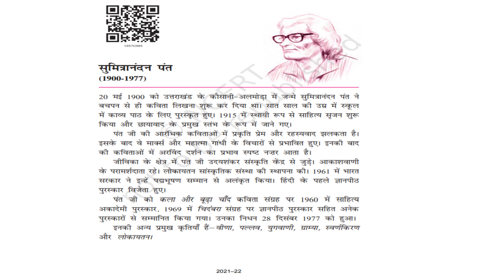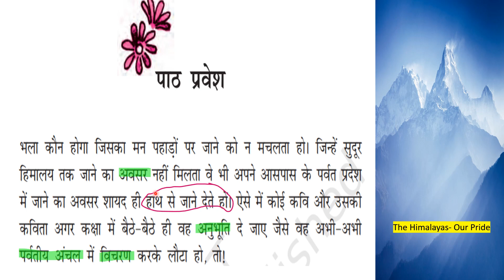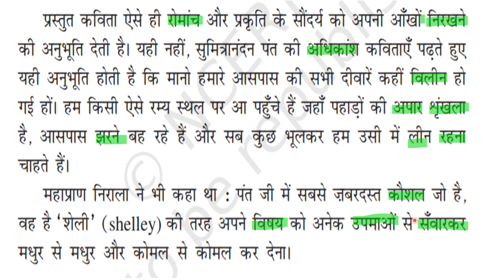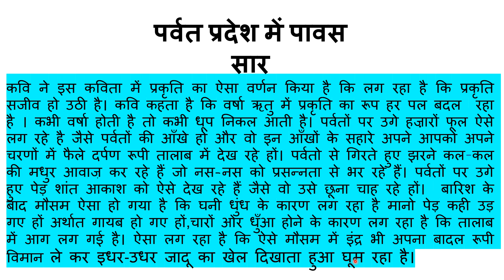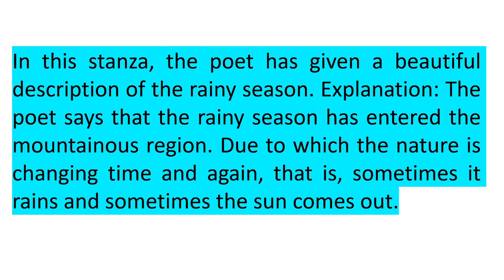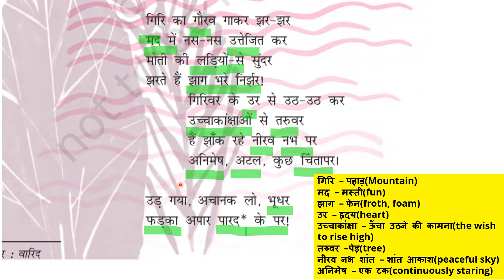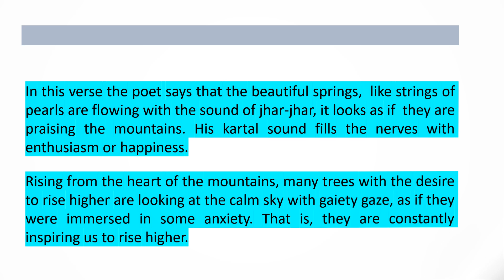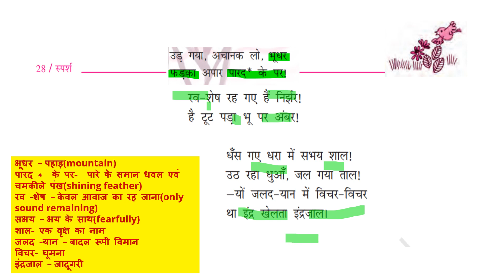Parvat Pradesh Me Pawas-पर्वत प्रदेश में पावस , Class 10, Lesson 5, English explanation and Summary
पर्वत प्रदेश में पावस(Parvat Pradesh Me Pavas), Easy English Explanation
Summary and Poem English Explanation

In this video I will be explaining and translating the Hindi Poem, "पर्वत प्रदेश में पावस(Parvat Pradesh Me Pavas)"into English, making it easier for students to understand the key concepts, vocabulary, and meanings. Whether you're new to the chapter or preparing for exams, this detailed translation will help you grasp the essence of the text and improve your comprehension skills.

🔹 What’s Covered in This Lesson:

Translation: Line-by-line translation from Hindi to English.
Explanation: Clear and easy-to-understand breakdown of important themes, vocabulary, and concepts.

This video is perfect for students who need help with understanding Hindi chapters in English. By the end, you’ll be able to comprehend the chapter fully and be prepared for your exams.

Link to the Questions & Answers to the Poem

Reference:@successcds

Hindi Grammar- Muhavare